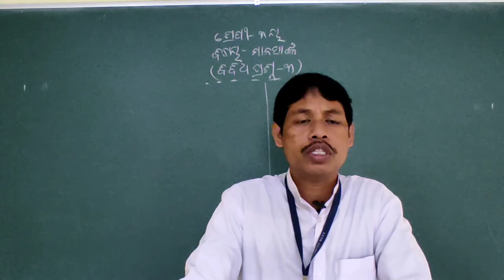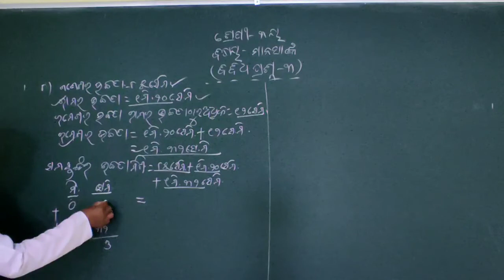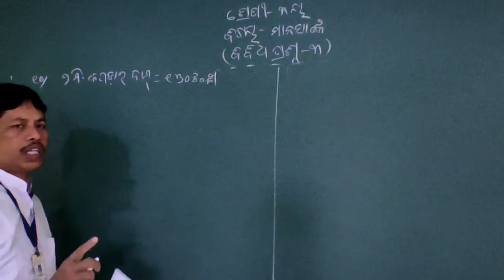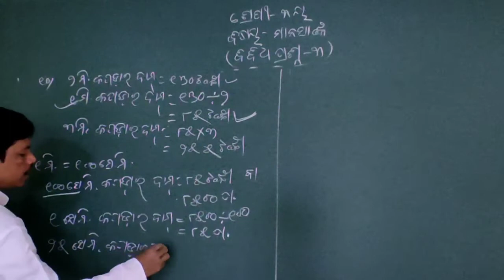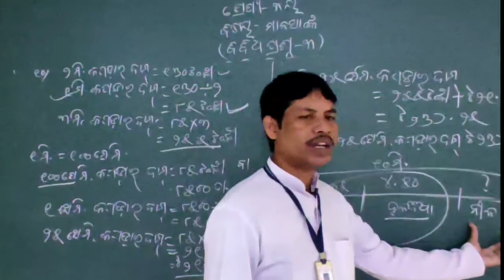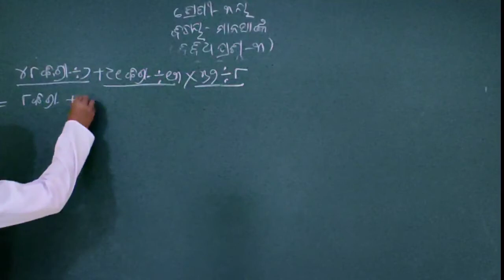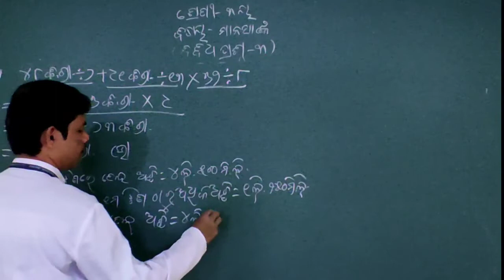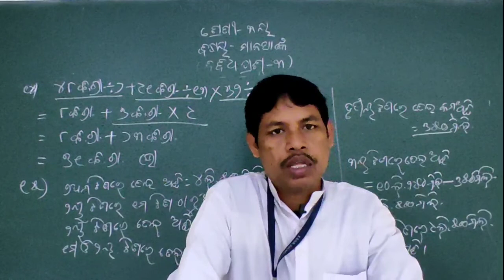CLASS III MTA ବିବିଧ ପ୍ରଶ୍ନ ୩ ଭାଗ 2 CODE III MTA G NEW